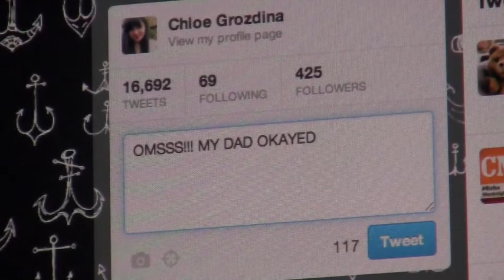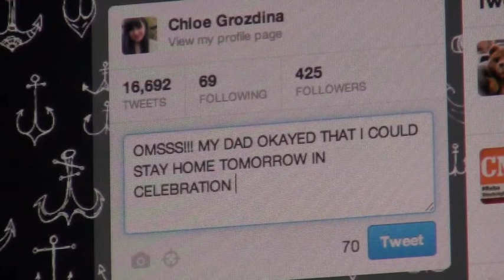Fearless Saturday didn't go to school on October 25th, 2010.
Fearless Week - Saturday - Chloe - Week 39